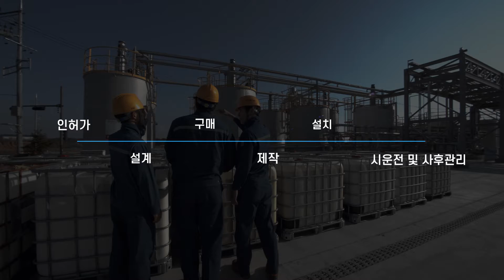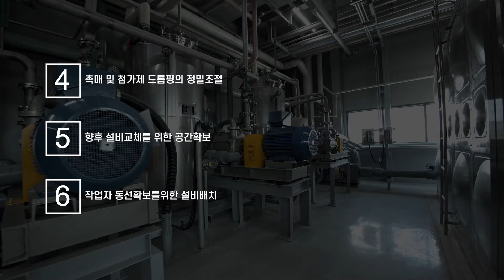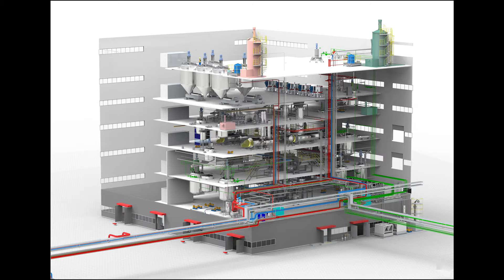[ICPI WEEK 2021] 세종기술(Sejong Technology) 기업소개 영상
1998년 설립된 세종기술은 각종 인허가부터 설계, 구매, 제작, 설치 시운전 및 사후관리까지 일괄납품 방식으로 사업을 수행하는 화학플랜트 전문기업입니다. 주요장비를 본사 공장에서 직접 제작하여 공사현장에 운반, 설치 및 시운전을 수행하며 얻은 노하우와 사업수행에 대한 깊은 이해를 바탕으로 창립 이래 약 390개 프로젝트를 성공적으로 수행해 왔습니다.

기술혁신과 고객감동을 실천해온 세종기술은 미래가 기대되는 기업으로 성장하기 위해 다음과 같은, 비전을 가지고 있습니다.

첫째, ‘세종기술 기업부설 연구소’에서 지속적으로 공정개선과 , 고품질 제품생산을 위한 , 연구를 수행하며 각종 화학원료 수지플랜트, 화장품 원료 플랜트, 2차 전지플랜트, 정밀화학 플랜트 등 사업 다각화를 위해 노력하고 있습니다.

둘째, 세종기술은 2015년 베트남에 현지법인을 설립해 국내를 넘어, 세계로 나아가는 첫발을 내디뎠습니다. 이를 시작으로, 해외시장 개척을 활발하게 진행할 것입니다.

Founded in 1998, Sejong Technology. It is a specialized chemical plant company that conducts business in The Turn-Key  delivery from various licenses to design, purchase, production, installation, commissioning, and post management. Based on the know-how and deep understanding of business execution, we have successfully carried out about 390 projects since the establishment of the main equipments, based on the know-how gained from manufacturing major equipment directly at the headquarters factory and carrying, installing, and pre-commissioning to the site.

Sejong, which has been practicing technological innovation and customer satisfaction, To grow into a company with anticipation of the future we have the following vision.

First of all, at the “Sejong R&D”
Through continuous process improvement and research for high-quality product, we are striving to diversify our business such as various chemical resin, cosmetic, 2nd battery, fine chemical plants,